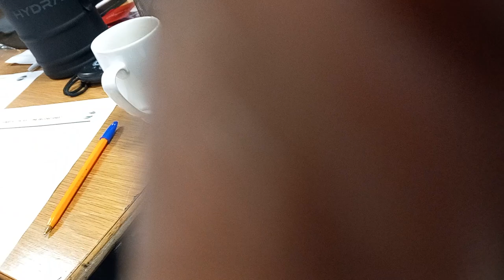"An Urgent Matter" by Ronnie Smith - Glasgow Toastmasters International Competition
This speech was recorded on March 5th 2024.  The speaker is Ronnie Smith who was the President of Glasgow Toastmasters at the time.  The speech is entitled "An Urgent Matter" and it was part of the International Speech Competition.